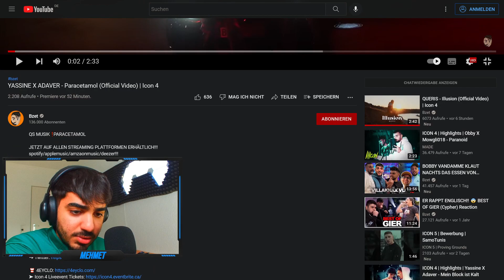DAS STÖRT MICH 🙃 YASSINE X ADAVER - Paracetamol Reaction